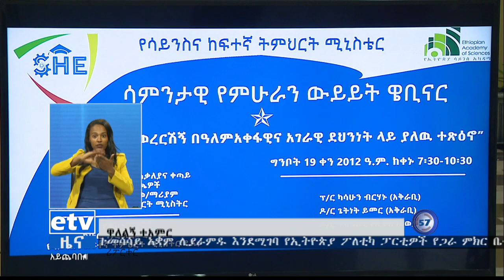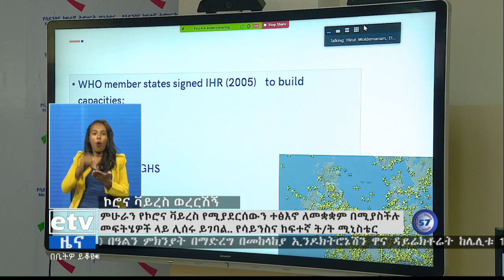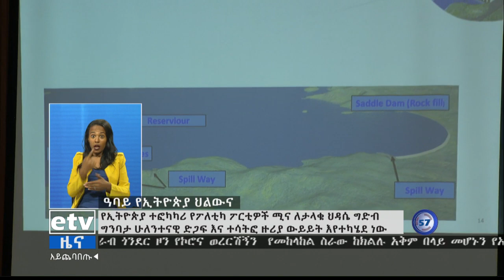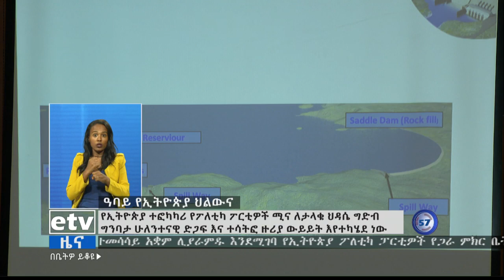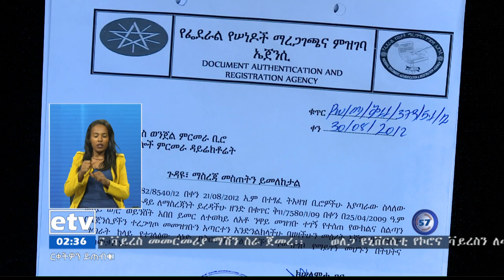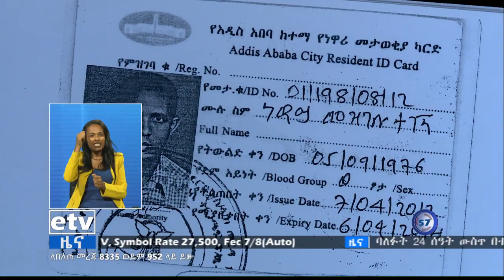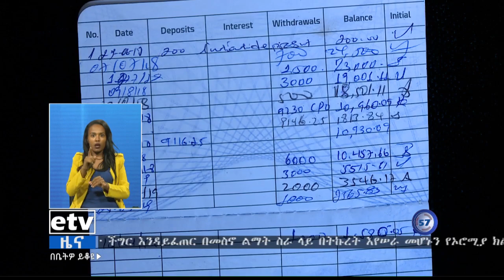የምሽት 2 ሰዓት አማርኛ ዜና …ግንቦት 19/2012ዓ.ም